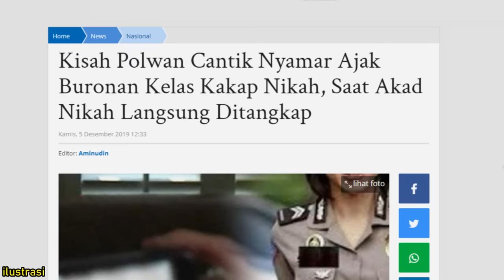PURA PURA NIKAH!! BURONAN INI NANGIS SETALAH CALON ISTRINYA TERNYATA INTEL POLISI